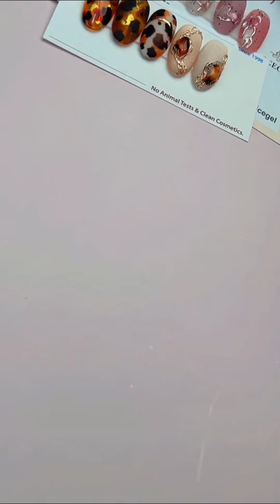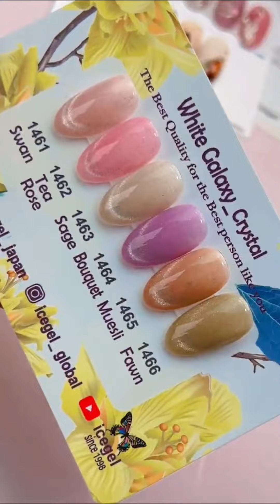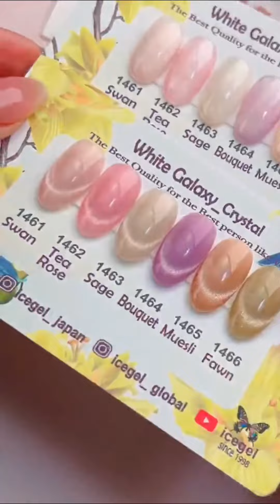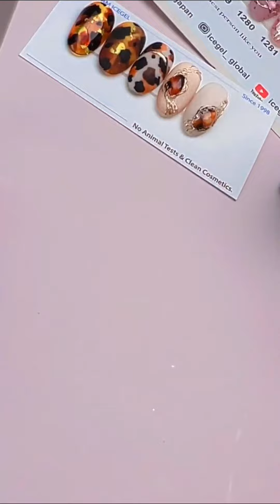똥손도 따라하는! 초간단! 호박 마블네일 하기! (레오파드네일)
호박 마블네일 (레오파드네일) 하기 어려우셨죠?!
완전 쉽게 하는 방법을 알려드리지요!

사용한 상품
1. 화이트별빛네일

2. 베코컬러

3. 에칭젤

4. 글로우파우더 골드

5. 크리스탈파츠젤

6. 페이퍼 매트탑젤

7. 실리콘 스틱 3종

8. 미니 파우더 스틱 [신상]